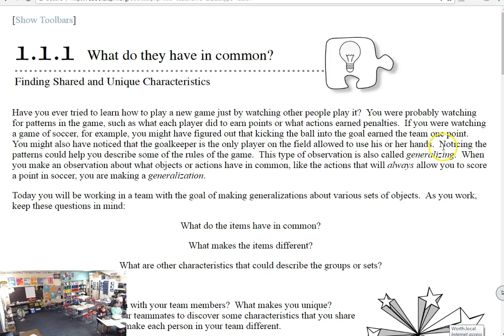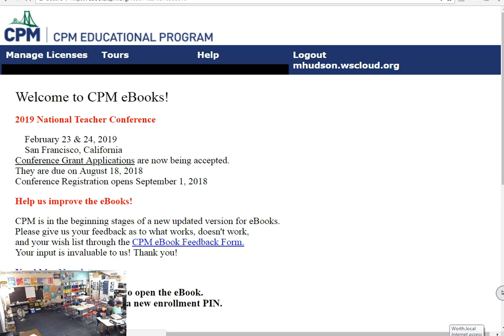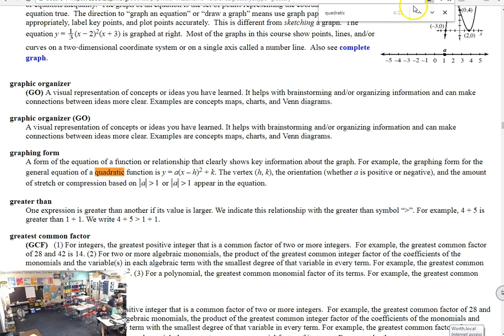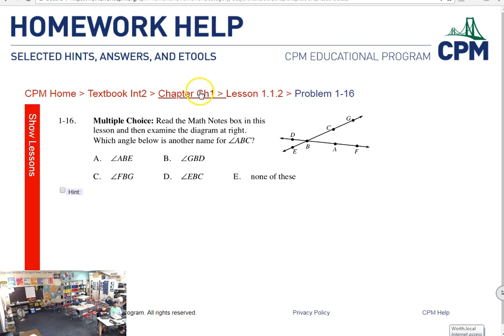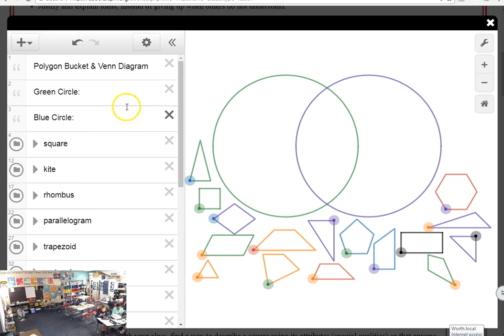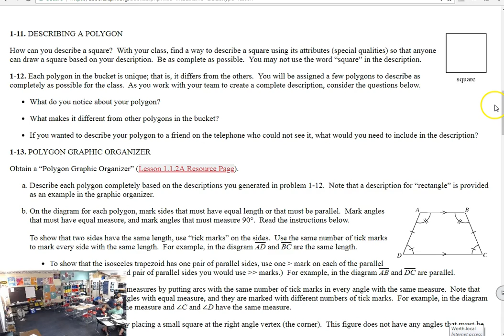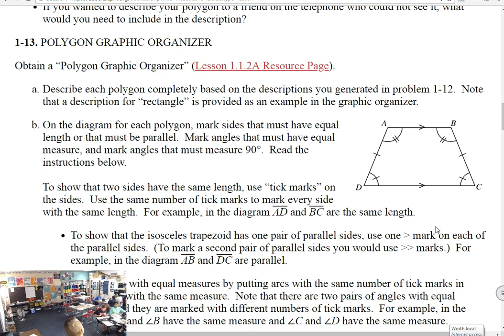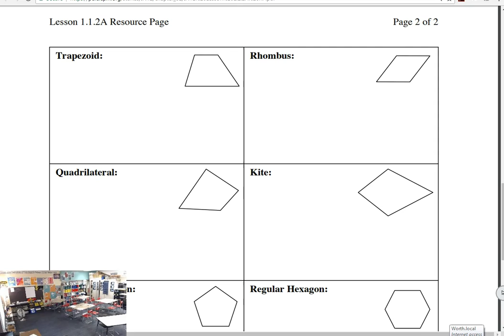8.20.18 - HSM2 - 1.1.2 - Remembering Attributes of Polygons